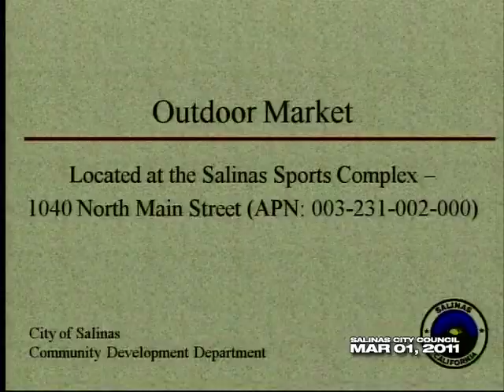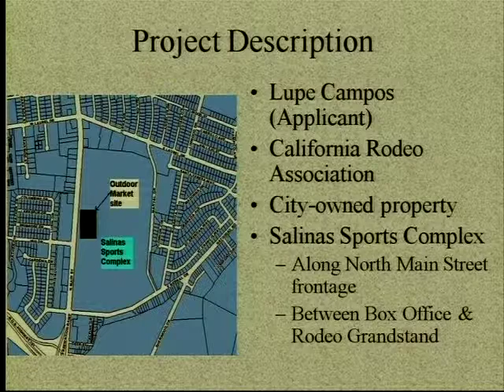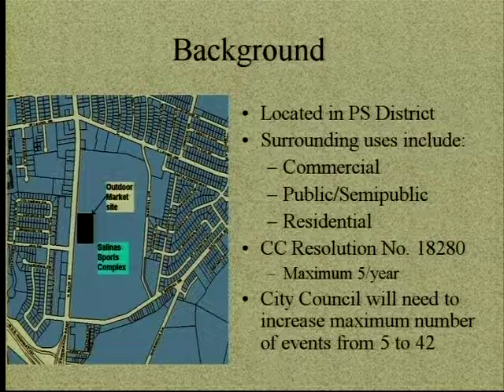03.01.11 (06/18) Salinas City Council Meeting of March 1, 2011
Part 6 of 18. Coverage of the March 1, 2011 meeting of the Salinas City Council.